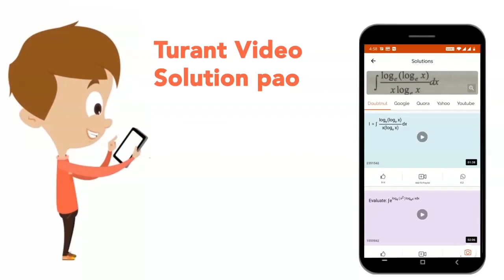When same torque acts on two rotating rigid bodies to stop them, which have same angular momentum,